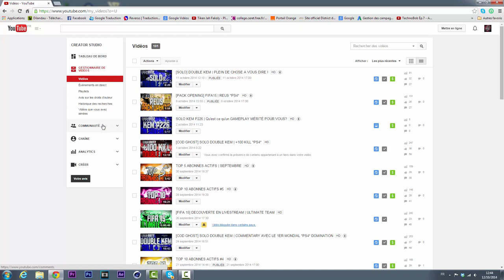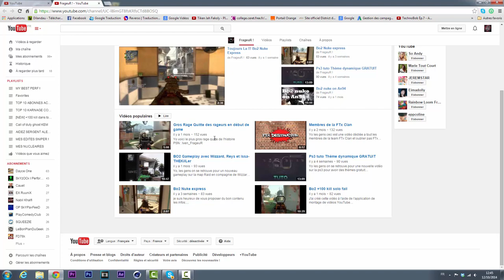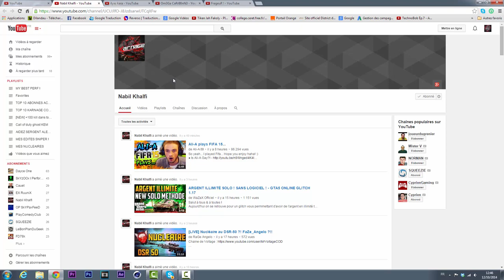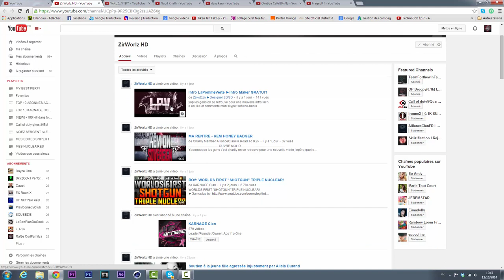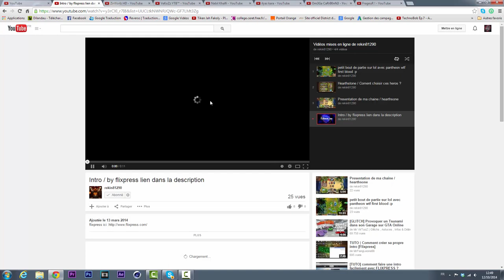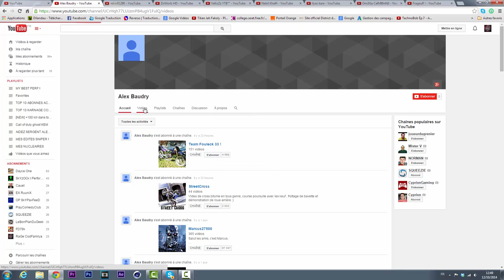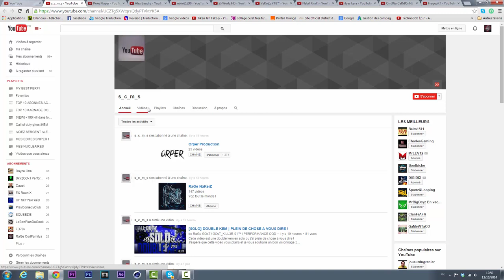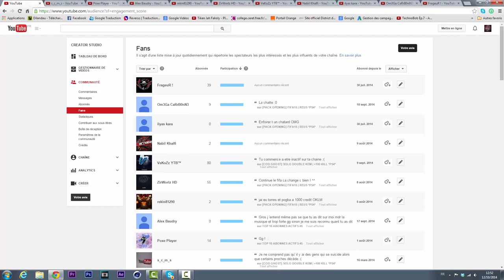TOP 10 ABONNES ACTIFS #6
Cette vidéo est un top 10 abonnés actifs !
J'espère que cette vidéo vous plaira et je vous souhaite un bon visionnage :)